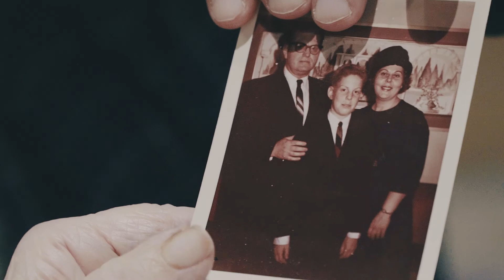Mitch and Minnie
Mitch brought his mom, Minnie, to a music therapy session at Hebrew Rehabilitation Center, and he soon saw how it helps her deal with the effects of her dementia.

This video originally premiered at Hebrew SeniorLife's EngAGE 2018 event.

Video by Embryo Creative/Allan & Ryan